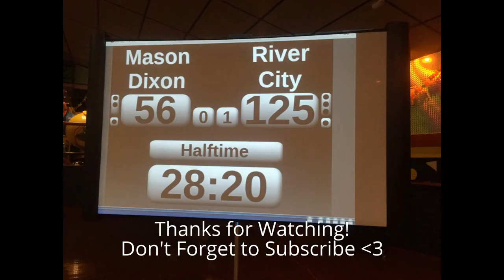Mason Dixon vs RCR - First Half - July 24, 2016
First Half of the WFTDA Sanctioned game between the River City Rollergirls of Richmond, VA and the Mason Dixon Roller Vixons of Hagerstown, Maryland.

Snail Love:
HeroineB0B